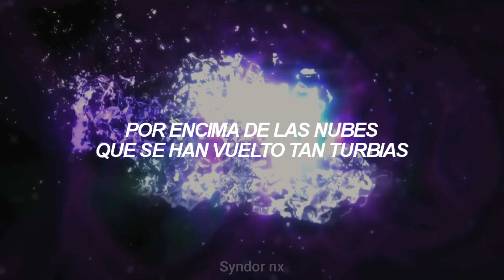Charles - Balloon (self cover) | Re:Zero AMV | Sub Español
Espero que les guste este nuevo video ^^

Creador del AMV
Akiyami